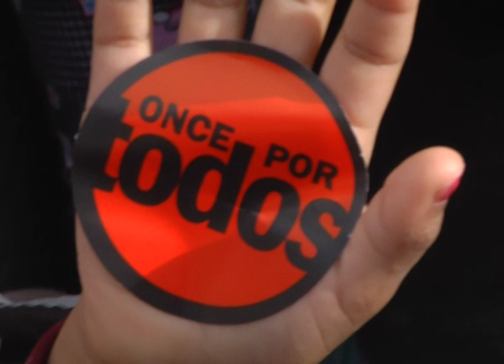MIERCOLES 07 ESCUELA REINA INMACULADA ONCE POR TODOS